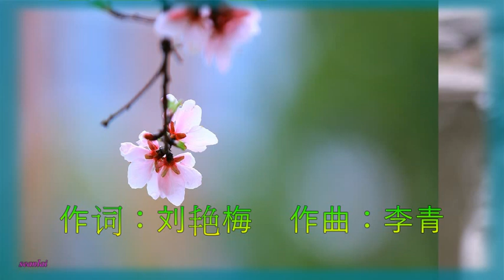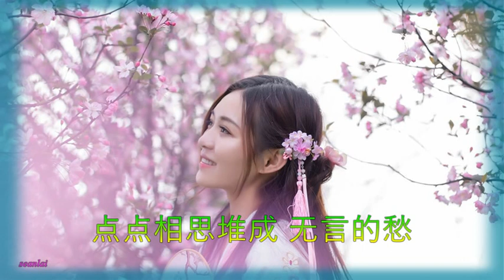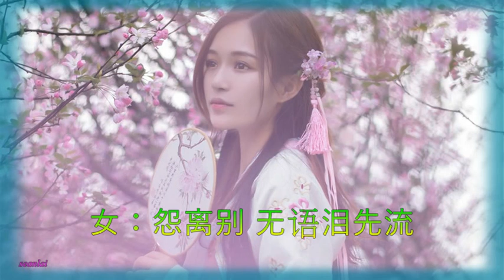情歌对唱【桃花渡口】魏紫祺&大连小鹏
桃花渡口 魏紫祺&大连小鹏
作词：刘艳梅   作曲：李青
编曲：魔镜